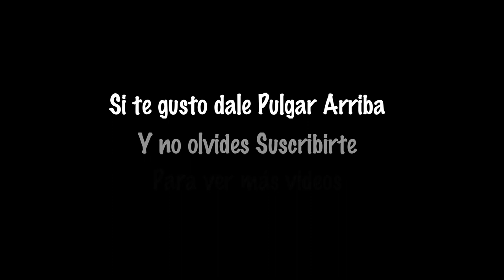TAEKOOK MOMENTS/ VKOOK MOMENTS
Recopilación de algunos momentos de Taehung y Jungkook
Compilation of some moments from Taehung and Jungkook